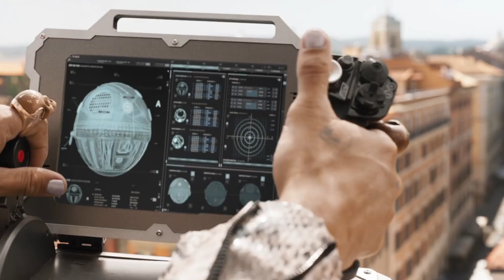FAST X - MOVIE REVIEW & RANKING THE FAST FRANCHISE! | NO-SPOILERS Review | REEL IT IN REVIEW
NO SPOILERS REVIEW!
Fast X is here! The tenth film to this franchise! Should you, “REEL” this in? Time to find out with this movie review!

[0:00] Intro
[0:09] Leave A Like & Subscribe
[0:27] FAST X Review
[13:09] Fast Franchise Ranked

Synopsis:
Dom Toretto and his family are targeted by the vengeful son of drug kingpin Hernan Reyes.

Director: Louis Leterrier
Rated: PG-13
Run Time: 2h 21m
Genre: Action/Adventure

[More Reel It In Reviews:]

ATTENTION!!!
"REACTORS" should send all messages and requests to:
- ALSO BE SURE TO CHECK IF I ALREADY DID A
REACTION TO THE VIDEO YOU WANT BEFORE YOU
REQUEST IT!
WILL NOT BE READ!!!